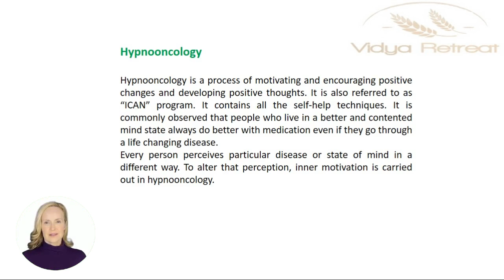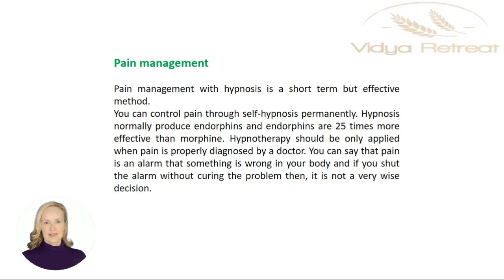Hypno-oncology and pain management hypnosis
Hypno-oncologyandpainmanagement
Hypno-oncology

Hello Everyone!
Welcome To Another Video. In This Video We Discuss About The Hypno-oncology and pain management.